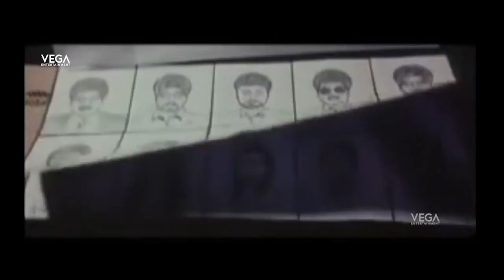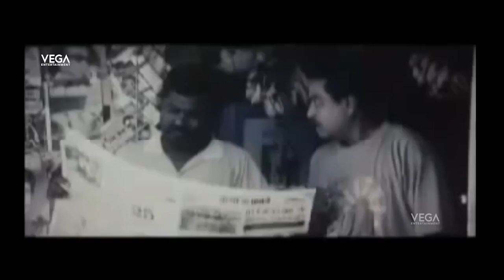Kuttrapathirikai Tamil Movie Part 6 | Ramki | Rahman | Roja | Ramya Krishnan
Watch Kuttrapathirikai Tamil Movie Part's

Starring : Ramki, Rahman, Roja, Ramya Krishnan
Directed by : R. K. Selvamani
Produced by : Ravi Yadav
Cinematography : Ravi Yadav
Production company : Yadavalaya Films
Release date : 23 March 2007